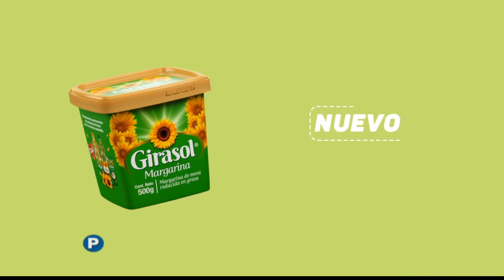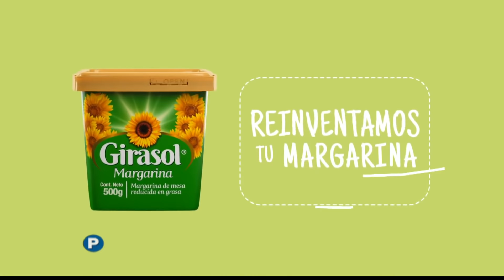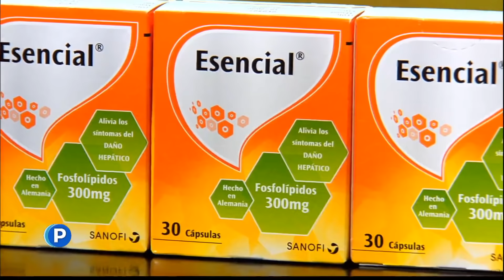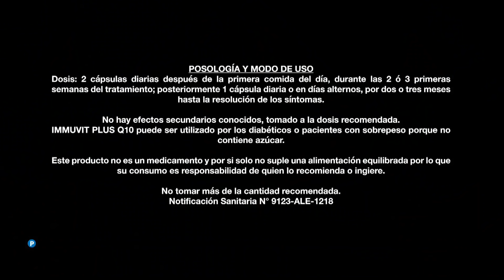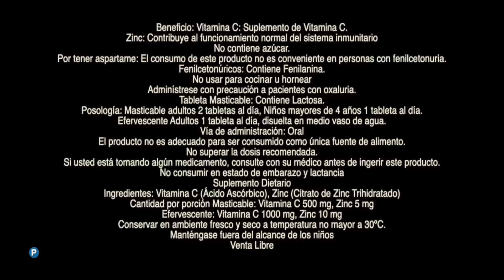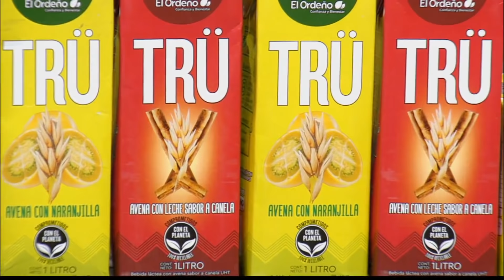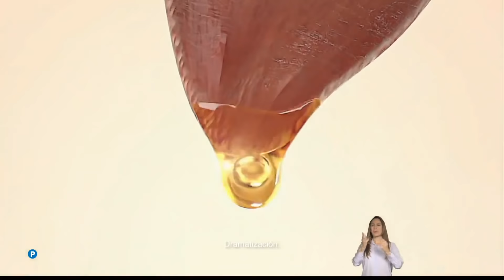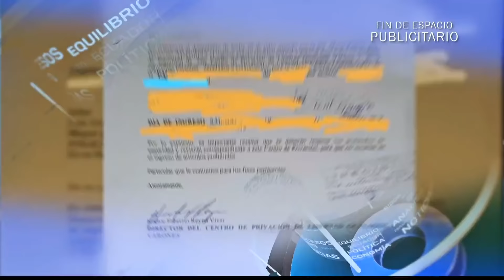De Casa en Casa - 24 Marzo 2021